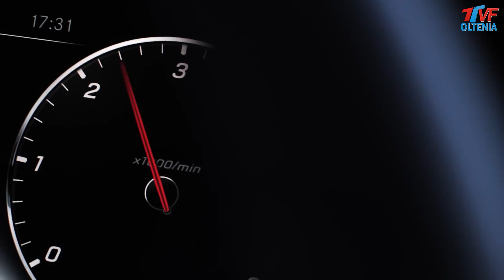Carmen Cantoneru - Colaj Ardelene - Cel mai nou Colaj cu Muzica de petrecere BOMBA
Organizator evenimente / Impresariat artistic Marius Barcon - 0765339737 (Barcon Music)
👉 Concerts & Licensing : Barcon Music
👉 Realizam productii muzicale / clipuri video / negative pentru mai multe genuri muzicale.

Despre acest canal : TVF Oltenia organizeaza orice tip de evenimente indoor sau outdoor: concerte, festivaluri de bere, concerte electorale, zile de oras, nunti, botezuri, baluri de boboci, petreceri private, etc cu orice artist din Romania. Asiguram scena, instalatii de sunet, instalatii de lumini, artifici, etc.

TVF Oltenia dispune si de echipa Foto - Video
Fie că este vorba de un eveniment de familie (nuntă sau botez), eveniment business sau un produs, echipa noastră este mereu pregătită să vă ofere consultanță de specialitate și servicii foto video de cea mai înaltă calitate. Ne dorim să realizăm imagini excepționale, să ducem fotografia și videografia la un alt nivel și să creăm împreuna imagini excepționale. Fiind membrii în cele mai prestigioase comunități de fotografi și videografi de nuntă din lume, standardul de calitate ridicat este aspectul cel mai important, reflectat în: experiența, viziunea, flexibilitatea și mai ales în comunicarea dintre noi. Cu o experiență vastă în domeniul media venim în sprijinul antreprenorilor atât din România cât și din străinătate.